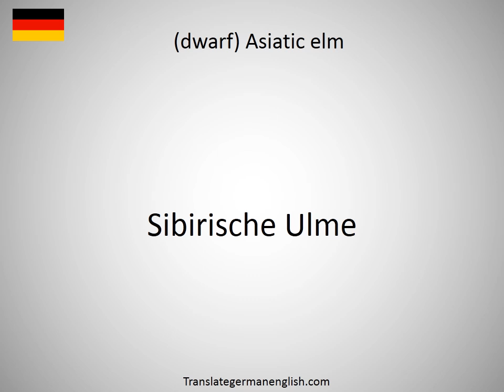How to say (dwarf) Asiatic elm in German?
How to say (dwarf) Asiatic elm in German? Learn the pronounciation (dwarf) Asiatic elm! How to Pronounce (dwarf) Asiatic elm. Expand your vocabulary, learn German words. Practice German online. Use this free pronunciation guide to practice words at a time. Learn German for free. Thank you for viewing, please like or subscribe! hoe om te sê, si të thuash, እንዴት እንደሚናገር, wie sagt man, comment dire, come dire, como dizer, как сказать, nasıl denir, cómo decir, 怎么说, πώς να το πω, hoe zeg je.